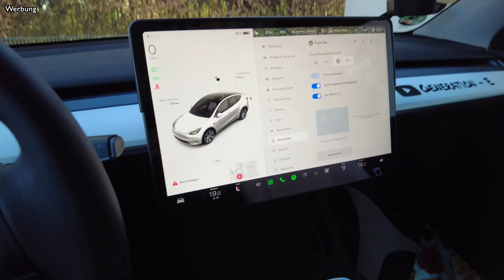Tesla Model Y / Tesla Model 3 - der Mini Tacho für jedermann. Leicht einzubauen und unauffällig!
Link zum Produkt

Schaut auch gerne bei shop4tesla und shop4ev vorbei. Ihr erhaltet mit dem Code GENERATION_E 5% auf alle Produkte im Shop!

Moin aus Hamburg!
Ich habe für das Tesla Model Y und das Tesla Model 3 wieder ein nettes Zubehör gefunden, welches ich euch nicht vorenthalten möchte.